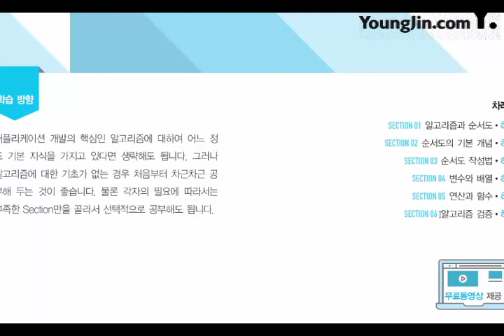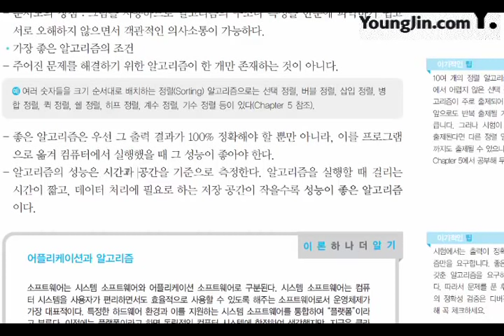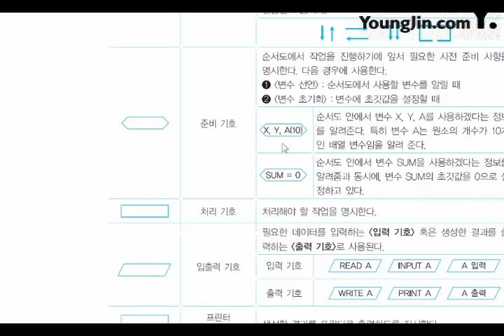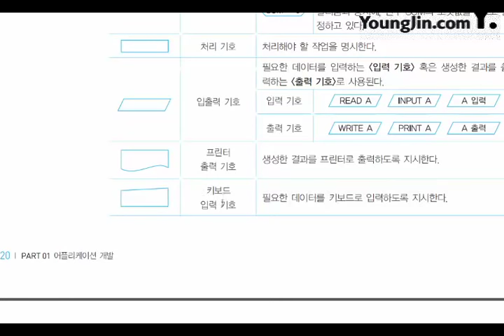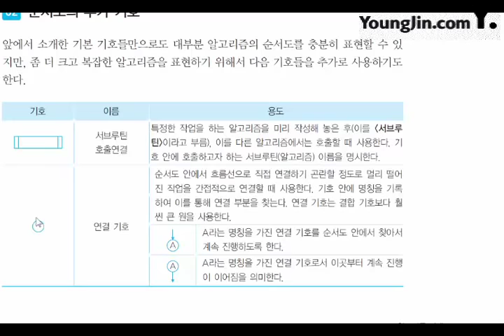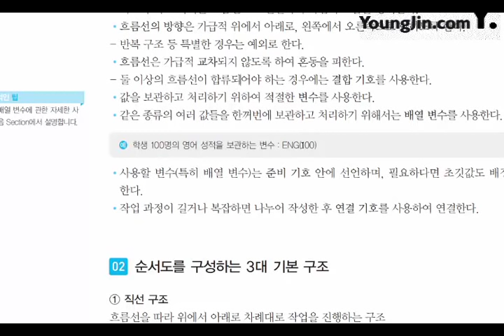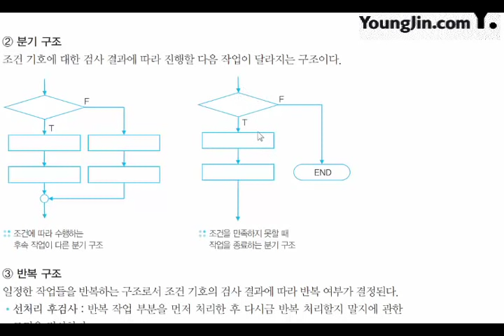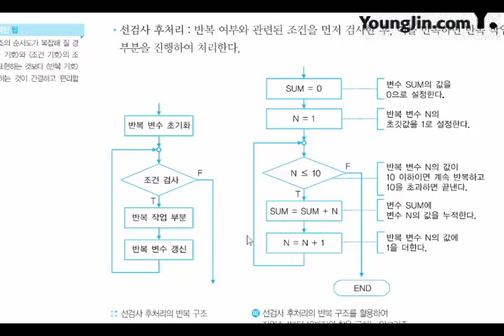[신간] 어플리케이션 개발_알고리즘 이해(1)